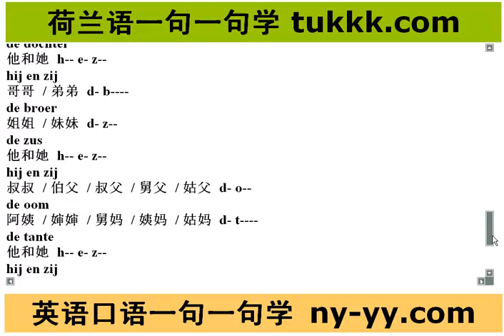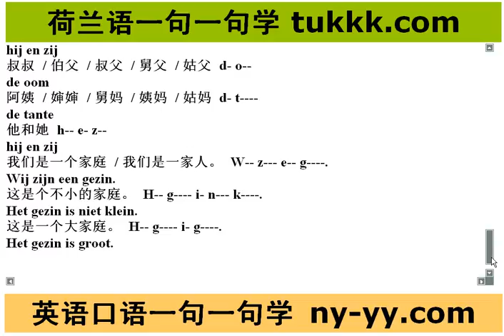荷兰语学习视频